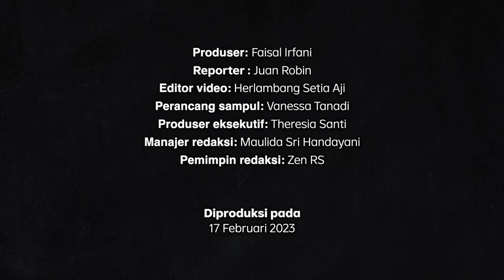Richard Eliezer Menembak Yosua tapi Divonis Ringan. Apa Kemungkinan Terburuknya? | Narasi Daily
Persidangan pembunuhan Brigadir Yosua memasuki babak akhir. Ferdy Sambo divonis hakim pidana mati. Putri Chandrawati 20 tahun penjara. Sementara Richard Eliezer ‘hanya’ 1,5 tahun berkat statusnya sebagai justice collaborator. Vonis ini disebut ringan. Ahli pidana pun menyorotinya.

(Narasi)